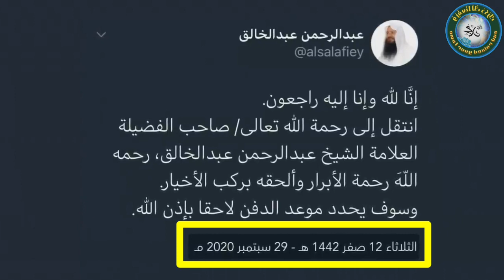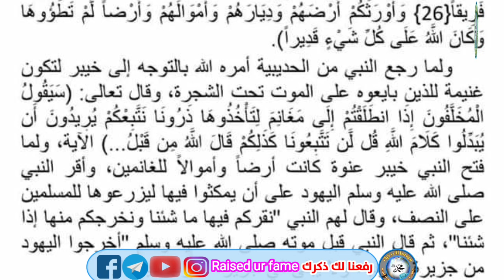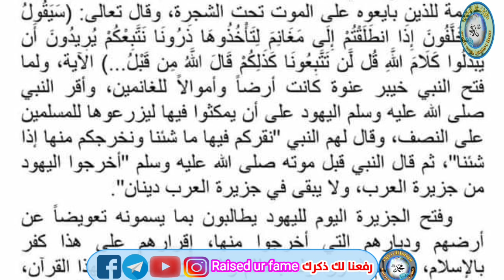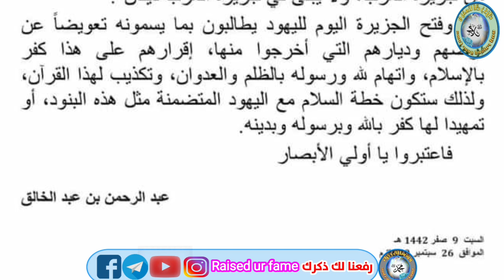قبل وفاته بساعات 😭 آخر كلمات للشيخ عبد الرحمن عبد الخالق عن حكم التطبيع مع اليهود 🤔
آخر كلمات للشيخ الفاضل عبد الرحمن عبد الخالق رحمه الله عن حكم التطبيع مع اليهود 🤔 آخر مقال مقروء📝 قبل وفاته بساعات 😭

وُلد المُعلم و المُربي الفاضل الشيخ عبد الرحمن بن عبد الخالق في محافظة المنوفية بمصر بتاريخ 5 نوفمبر 1939 ميلاديًا المُوافق 23 رمضان 1358 هجريًا.
كان قد درس في كلية الشريعة بالجامعة الإسلامية في المدينة المنورة. انتقل إلى الكويت عام 1965، حيث عمل مُدرسًا بمدارس الكويت في الفترة ما بين 1965 حتى 1990. وبعدها عمل في مجال البحث العلمي في جمعية إحياء التراث الإسلامي بالكويت نشر أكثر من 60 كتابًا متعلقةً بالإسلام والسلفية والصوفية. وكان آخر منشور له عبر حسابه على تويتر، كتاب يحذر من التطبيع (السلام مع اليهود) ومخاطره على الإسلام.
توفيَ رَحِمَه الله يوم الثلاثاء 12 صفر 1442 هـ، الموافق 29 سبتمبر عام 2020م، في مستشفى الصباح بالكويت بسبب أزمة قلبية.